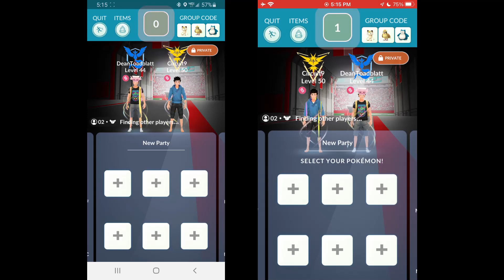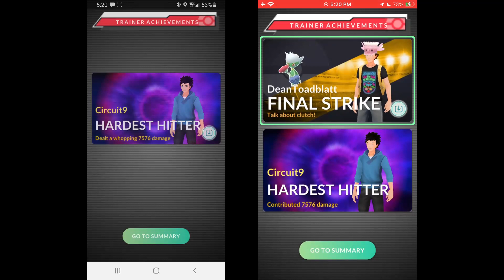Kyogre Surf Duo (Sunny weather)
Having raided Kyogre before, I did not believe I could pull off a duo.  I remember completing a Kyogre raid with 4 players and there was not much time left on the clock.  The other player had to fill out his battle party with Roserade, which was a concern.  Thankfully the mega boost was a bigger help than the cost of that many Roserade Pokémon.

Pretty excited to try out some other Kyogre duo possibilities now. lol

Pokémon GO - Waterfall/Surf

Weather: Sunny

Thanks to: DeanToadblatt
1 L40 Mega Venusaur (Vine Whip/Frenzy Plant)
1 L44 Zarude (Vine Whip/Power Whip)
3 L40 Roserade (Razor Leaf/Grass Knot)

Circuit9
1 L50 Shadow Venusaur (Vine Whip/Solar Beam)
1 L40 Mega Venusaur (Vine Whip/Frenzy Plant)
1 L50 Shadow Tangrowth (Vine Whip/Power Whip)
2 L40 Shadow Tangrowth (Vine Whip/Power Whip)
1 L50 Zarude (Vine Whip/Power Whip)